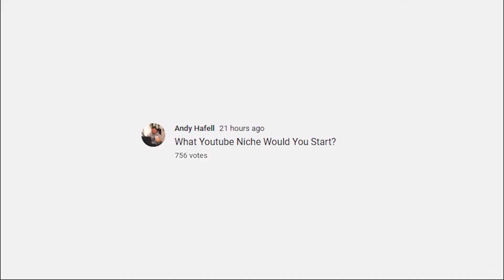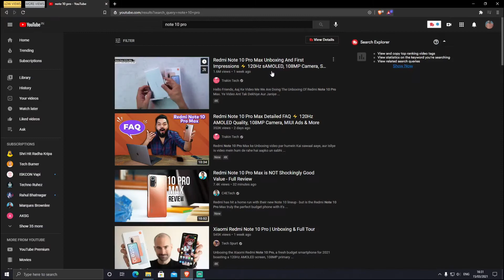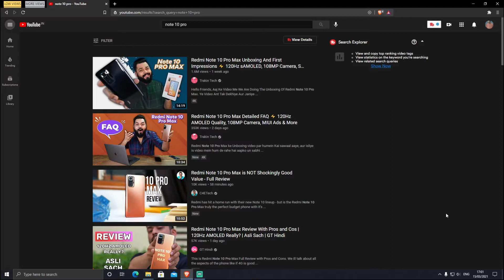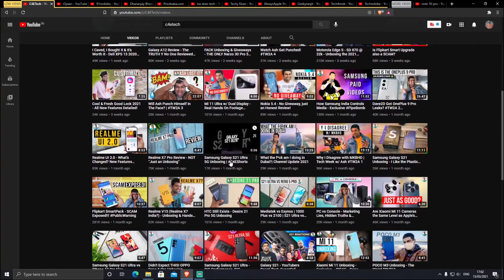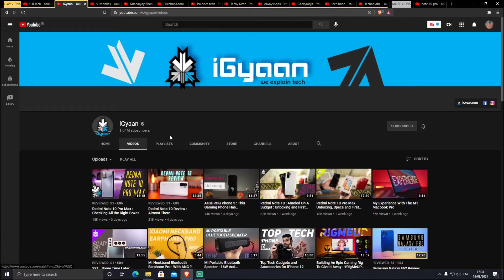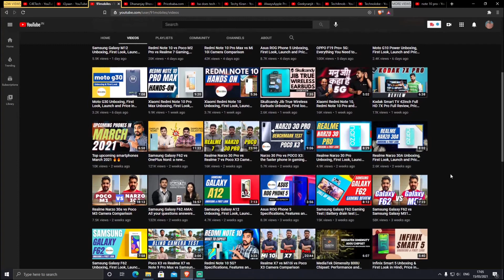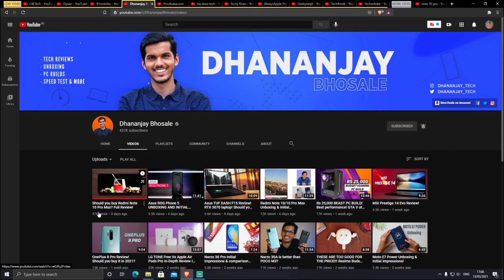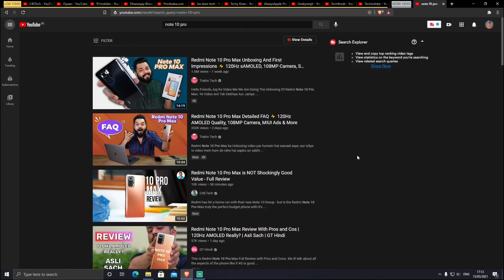Watch This Before Starting TECH Channel !!